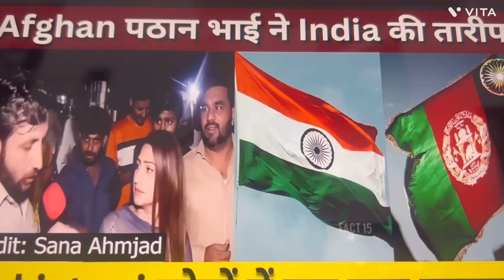पाकिस्तानी अवाम और मीडिया और मन्त्री सभी का बातचीत अनपढ़ गँवार के तरह होता है ।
पाकिस्तानी जनता को तालिम शिक्षा #_ की व्यवस्था करना चाहिए वहाँ के सरकार को तभी तो वे लोग अच्छे बुरे में फ़र्क़ जान पाएगा । #_ कट्टरपंथी मानसिकता को बदलना होगा । #